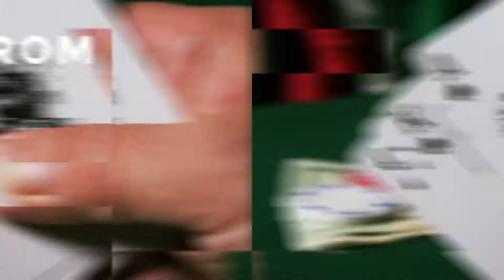Ultimate Self Working Card Tricks: Cameron Francis Edition - DVD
Bigblindmedia presents Ultimate Self Working Card Tricks: Cameron Francis Edition (BBM192) The bestselling Ultimate Self Working Card Trick series is the gold standard for sleight-free card tricks... magic that slays audiences and yet requires NO moves to accomplish. The emphasis here is on providing you with KILLER tricks that you just need to concentrate on presenting! And in this latest installment of the smash hit series renowned pasteboard practitioner Cameron Francis is unleashing his own all-time top 10 (except there is 11!) self-working card tricks. These stellar routines are plucked from Cameron's own extensive repertoire and are pure, unadulterated awesome. Every one of the eleven routines are a beautifully constructed slab of cleverness where Cameron has substituted difficult sleight of hand with ingenious (and sneaky) methods. You'll even fool magicians with lots of this stuff! Ultimate Self Working Card Tricks: Cameron Francis Edition. Literally NO sleight of hand needed. Get ready to rock!! Seven of Hearts Trick - A supremely fooling "magician in trouble" effect! Automatic Poker Triumph - A quirky poker demonstration that'll knock your spectator's brains out of their noggins! Three Impossible Things - Mind reading, clairvoyance and a prediction all packed into one sizzling hot card effect. Divided - A completely impromptu, impossibly fair revelation of two selections and a full deck color separation that will leave them gasping for air. Blackjack Buffet - Poker Player's Picnic from "Royal Road" on steroids! Counter Intuitive - A magician fooler of an effect where the spectator finds their own card under the most impossible of conditions. Exhausted - The Tantalizer retooled and re-engineered for maximum efficiency and impact. Exhausted Aces - Another "Tantalizer" effect with a, (you guessed it), four Ace ending. Exhausted Mates - More "Tantalizing" madness, this one twisted into an amazing coincidence effect with a killer kicker ending. Fired Up Triumph - A Triumph effect that looks ridiculously fair... and is also ridiculously easy to do. Keep, Hide, and Giveaway - A knockout triple prediction card effect based on a fantastic Jay Sankey plot.